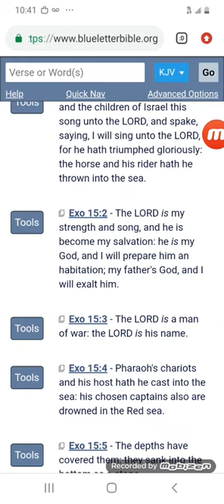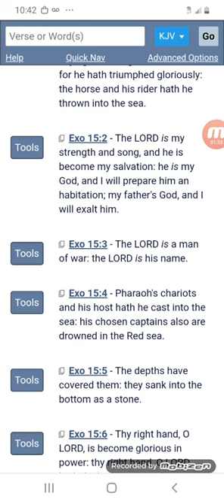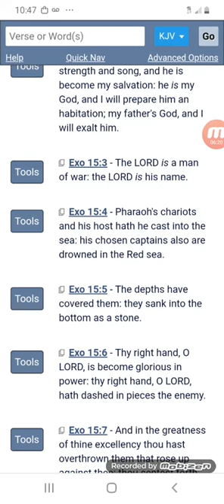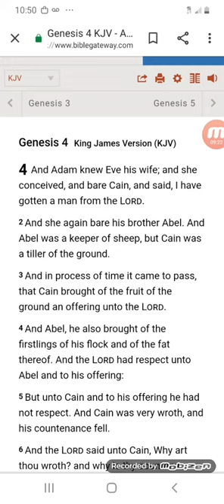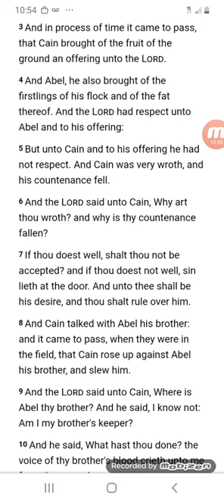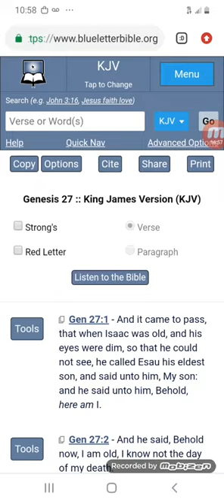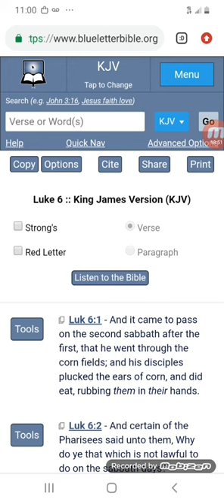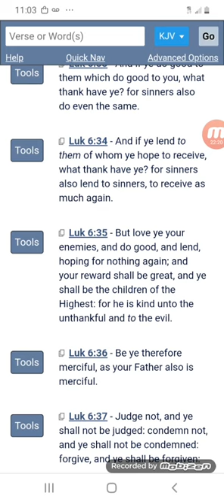Yes, we Israelites we have enemies!!!